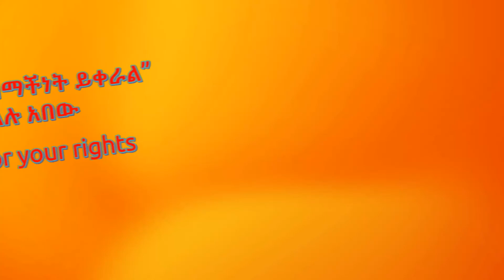ዝምታ ወርቅ ነው ውጭ ሀገር ይሰራል?(Speak Up)